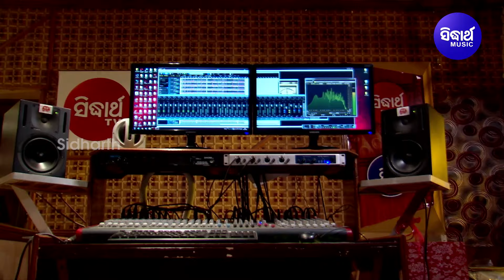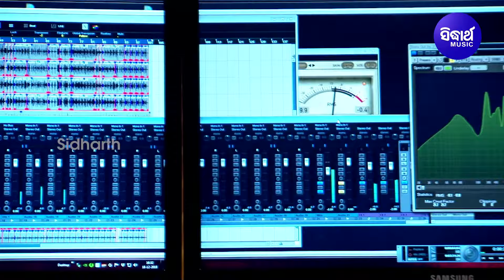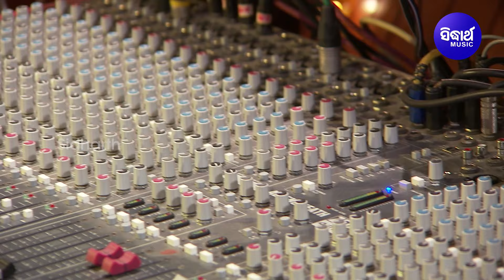Prema Holi | New Romantic Song | S. Jitu,Archana Padhi | ପ୍ରେମ ହୋଲି | Sidharth Music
Song : Prema Holi
Album : Prema Holi
Album No : SM -6073
Singer: S. Jitu & Archana Padhi
Lyrics : Pramod Parida
♪ Full Song Available on ♪
IT Support : Durga Prasad Das
Music Supervisor : Sangram Swain
Digital Coordinators : Kishore, Bhaskar, Pratap, Suchi, Sudhir, Swagatika
Poster by : Mrutyunjay
Vocal Dub : Munna, Bapun
Mastering By: Sitaram Agrawalla & Pradyumna Singh
Banner : Sidharth Music
Producer : Sitaram Agrawal & Namita Agrawal
Music Label : Sidharth Music
FM Partner : 91.9 Sidharth FM
Channel Partner : Sidharrth TV
Promotional Partner : Sidharth Gold